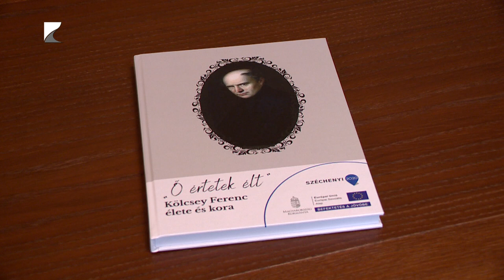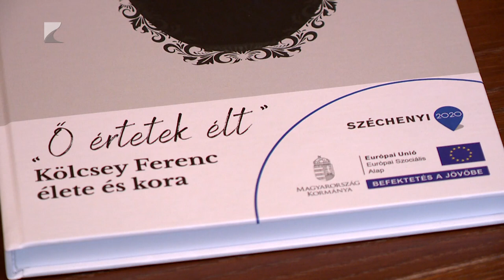Hiánypótló kötet jelent meg Kölcsey életéről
Hiánypótló kötet jelent meg Kölcsey Ferenc életéről, koráról és munkásságáról, kiemelten a Himnusz születéséről. A könyv célja, hogy a vármegye fiatalsága minél többet tudjon meg a reformkor kiemelkedő művészéről és politikusáról. Ezért a vármegye minden közkönyvtárában elérhető lesz a kötet, amelyek külön-külön akár ahimnuszföldje.hu oldalon is olvashatóak.